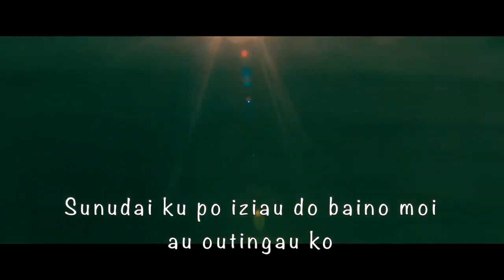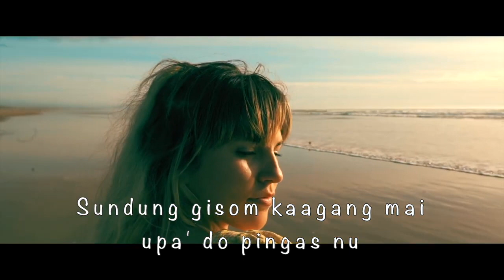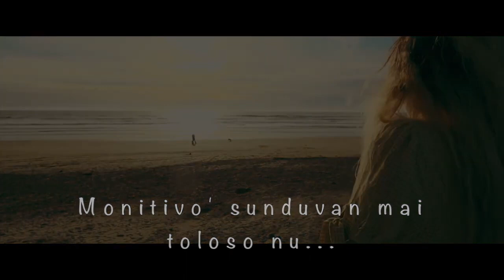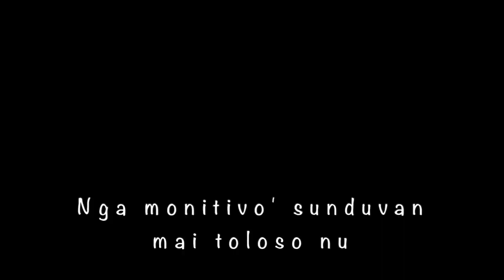Karaoke- TITIVO' SUNDUVAN |BSP JOH {Official video Lyric}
TITIVO' SUNDUVAN
BSP JOH SEER @ Prof.Dr.J.Loudin is a Singer and songwriter of Christian songs and also on local Radio (RTM Sabah) Kadazan language.